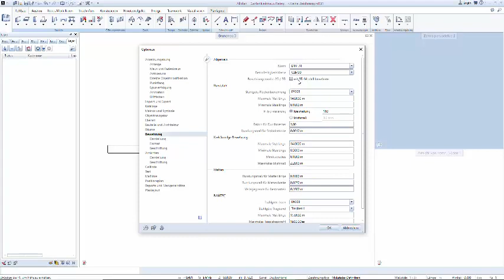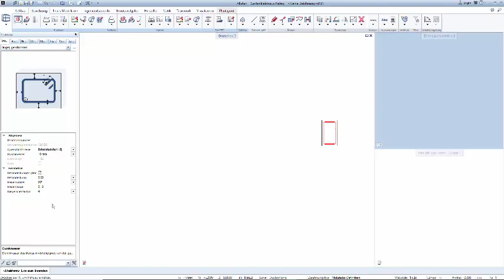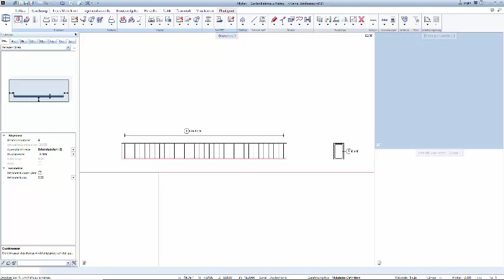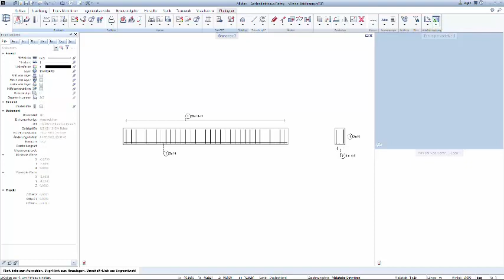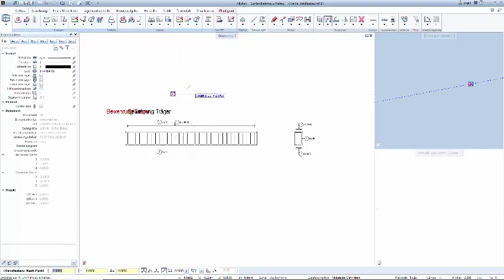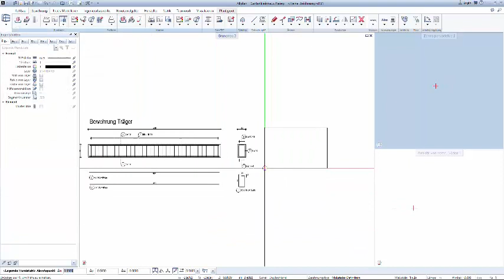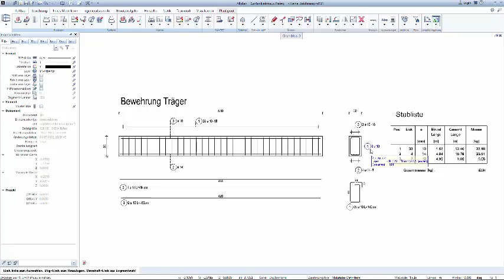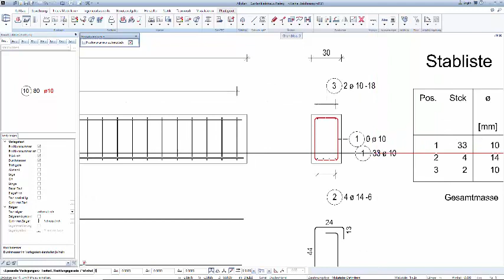Bewehrung 2D am Balken oder Sturz.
In Allplan kann man so 2D-Bewehrung erzeugen. Die 3D-Bewehrung gibt's dann auf allplanlernen.de